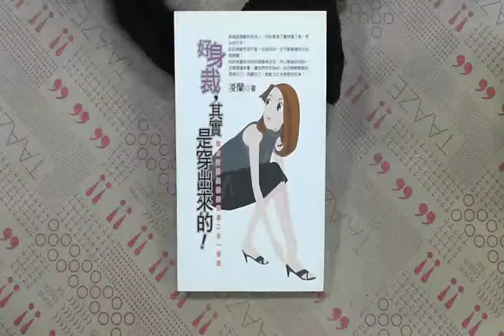TAAZE｜好身裁，其實是穿出來的！ 二手書書況 957209713X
TAAZE｜讀冊生活網路書店「好身裁，其實是穿出來的！」，找二手書請至